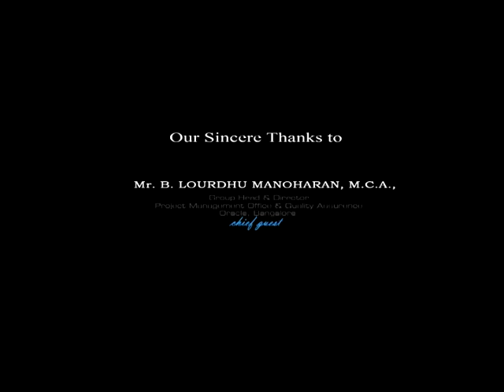CSE-JJCET NETCOM TRAILER.avi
VISUAL EFX BY: DEEPAK,
                              CSE-Final year, JJCET, TRICHY.